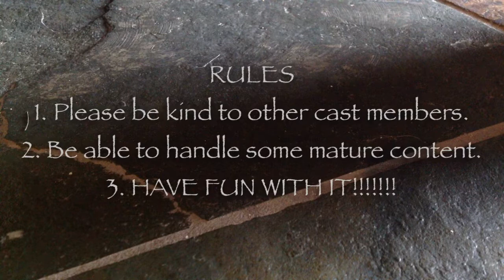🔸WAPITI🔸 Casting Call🔸 Closed, Still Accepting Some Auditions🔸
Aleena - "Princess" of Wapiti tribe - High Pitched Voice
Thank you for waking me up Malena. [Calm]
Are you going to the festival? (Normal)
No! It's not true! (Shrieking and Crying)

Taraki - Murderer and not kind at all - Lower Voice
You think I needed your name? ( Sassy )
Allow me to introduce myself my name is Taraki. ( Normal )

Malena - Calm and Kind character - Soft British Voice
Wake up m'lady, it's the day of the festival. ( Calm )
What is it? ( Calm)

Lucas - New "Lord" of the Wapiti tribe, soon to be mated. - Male Medium Voice

What happened Aleena? (Concerned)
I guess it is my time to be lord. (Calm)
Hello, my name is Lucas Wapiti. ( Normal )